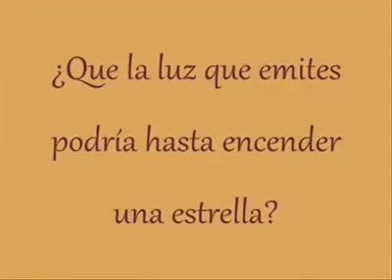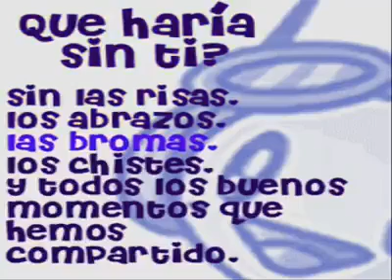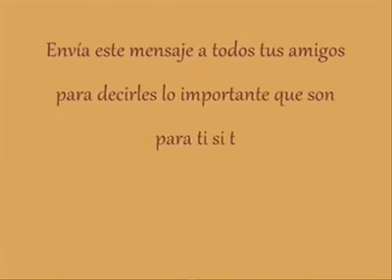Hola persona estupenda